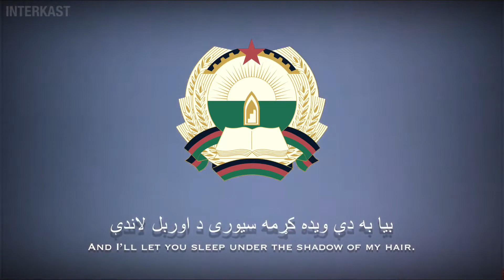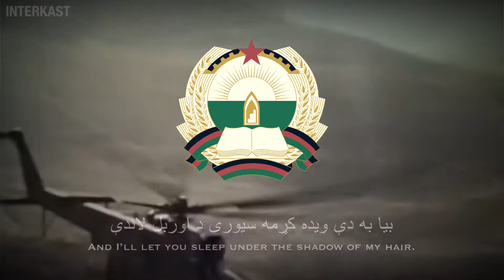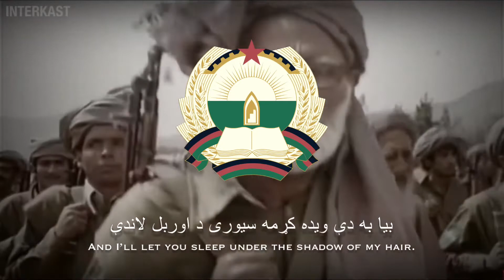Ay Sarbaza Yara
آهنگ حماسی: ای سربازه یاره